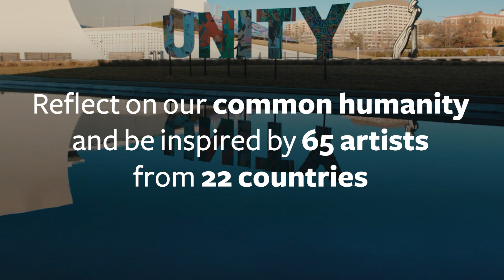UNITY | PEACE | FORWARD - Outdoor Exhibit @ The REACH | Now through Feb. 28, 2021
Following a year when differences and divisions have dominated headlines, the Kennedy Center’s REACH campus will be home to a free outdoor art installation, UNITY | PEACE | FORWARD, from January 15 through February 28, 2021. The campus’s 130,000 square feet of green space will be a place where visitors can reflect on our common humanity and be inspired by expressions of unity, harmony, and peace.

The exhibit is a space for contemplation and a glimpse into the minds of performers, artists, writers, and cultural leaders about their hopes, fears, dreams, and aspirations in a time of uncertainty and isolation. As visitors explore the campus, they will encounter three installations created for the exhibit on public view daily. A complimentary video featuring quotes from artists and writers the world over will be projected on the REACH Video Wall each Friday and Saturday evening from 4:30–8:30 p.m. during the exhibit and can be viewed online anytime.

Developed by the Kennedy Center as a collaboration between International Programing and the office of Accessibility and VSA, UNITY | PEACE | FORWARD elevates the voices of artists with disabilities and also forwards the Center’s commitment to accessibility with a companion online component (available beginning January 15).